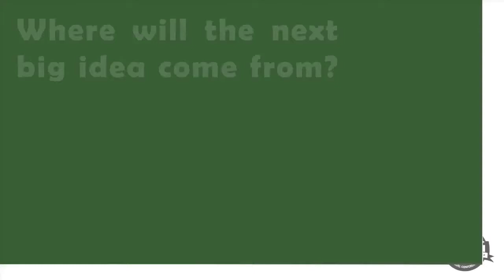BIG Travel Weekend 2022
The BiG Travel Weekend is for people with a Travel-Gig.
Join for knowledge, inspiration and fun.